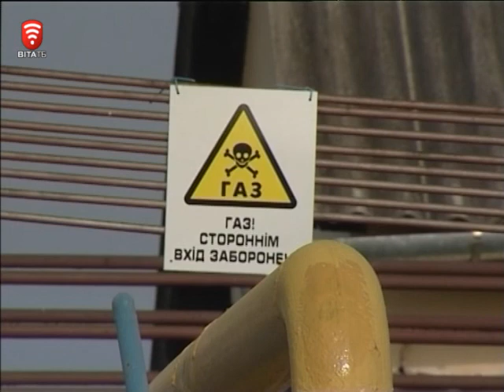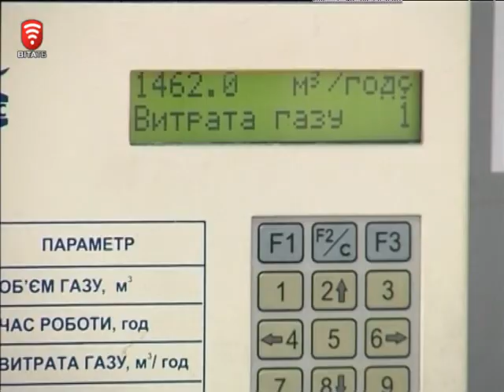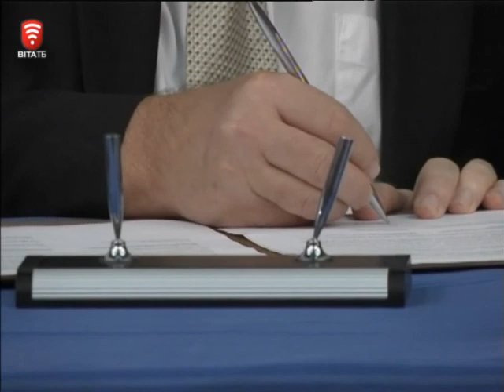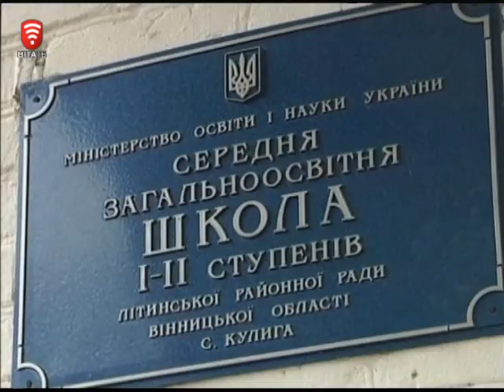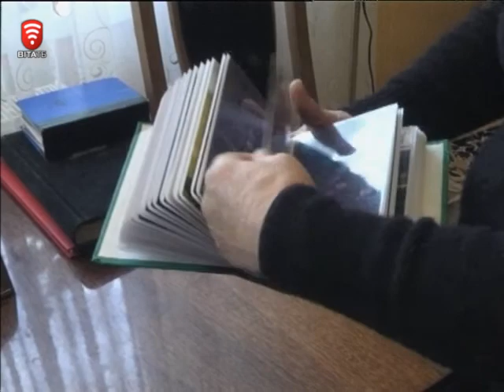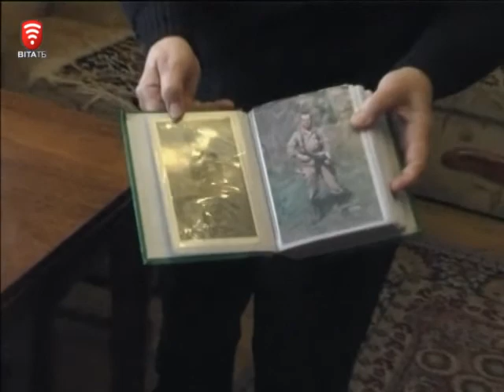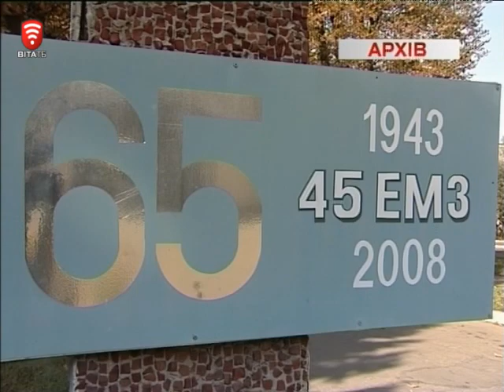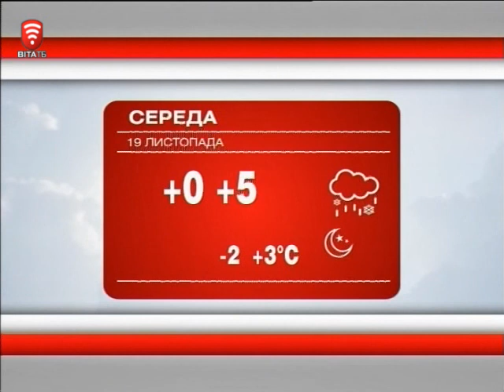Телеканал ВІТА новини 2014-11-18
АНОНС:
Ситуація з газом - загострюється
Дорога додому. Півтисячі нацгвардійців повернулися з передової
Його згубила жадність. 5 років тюрми - за кількасот гривень
Жити далі. Як це роблять родини героїв України…